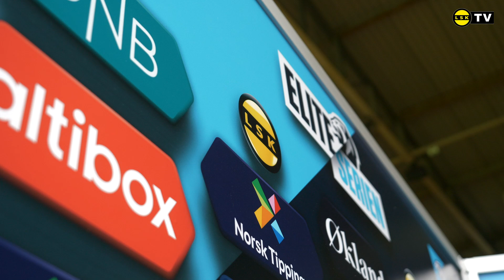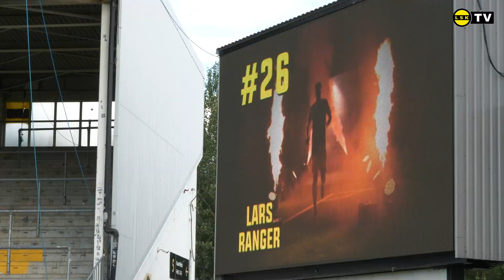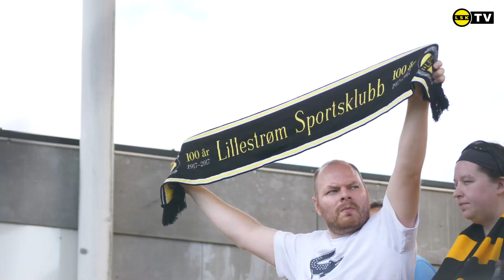Innsiden av Åråsen: LSK 1-1 Molde | Corner er mål!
Molde ble rundspilt på Åråsen, men utrolig nok ble det ikke scoring for LSK før Lars Ranger steg til værs på en Gjermund Åsen-corner - og headet inn 1-1 på overtid. Vi hadde fortjent tre poeng i dag, men uansett: Sju seriekamper på rad uten tap må være greit!

Film og klipp: Emil Saglien Ruud